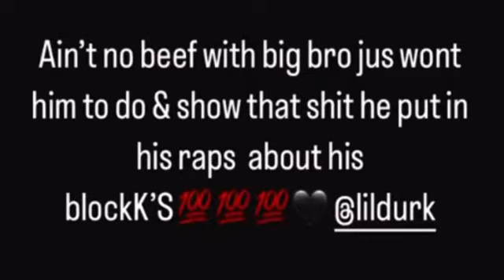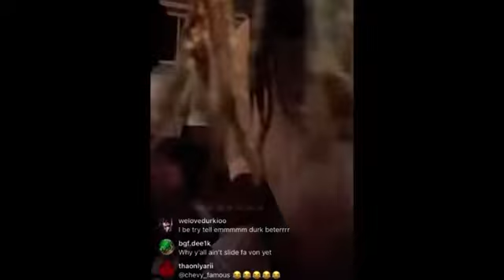Lamron Marco Say Lil Durk Can’t come back on lamron